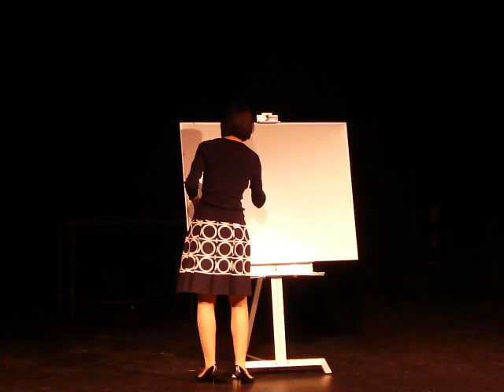Miss Margarida's Way - Lola Sarniguet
At Cuillo Theater, WPB by Lola Young Sarniguet